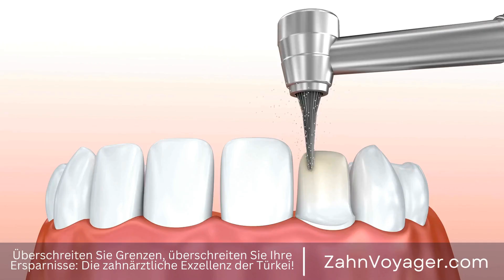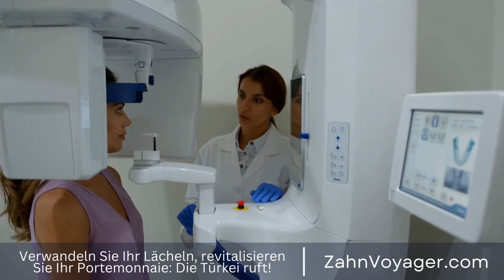Entscheidungshilfe für Zahnfüllungsmaterialien - Welches ist das richtige für mich?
Kontaktiere uns:
Telegram In diesem Video geht es um die Wahl des richtigen Zahnfüllungsmaterials. Es werden verschiedene Faktoren besprochen, die bei der Entscheidung eine Rolle spielen, und es werden die Vor- und Nachteile der auf dem Markt erhältlichen Materialien aufgezeigt. Das Video bietet einen Überblick über die verschiedenen Möglichkeiten und hilft dabei, die richtige Entscheidung zu treffen. Es ist besonders hilfreich für Personen, die eine Zahnfüllung benötigen und sich über die verschiedenen Optionen informieren möchten. Die prägnante Beschreibung des Videos bietet einen guten Einstieg und einen schnellen Überblick über das Thema.